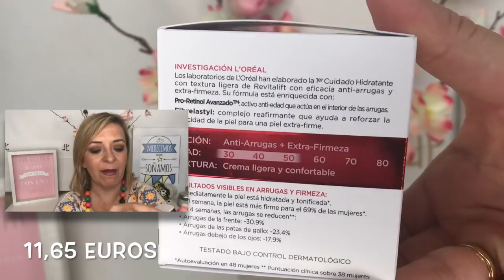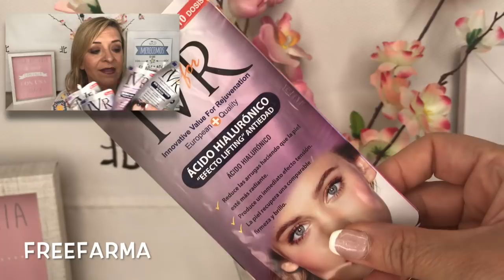COMPRAS EN PRIMOR, SEPHORA Y CARREFOUR by PANDORAMENCHU